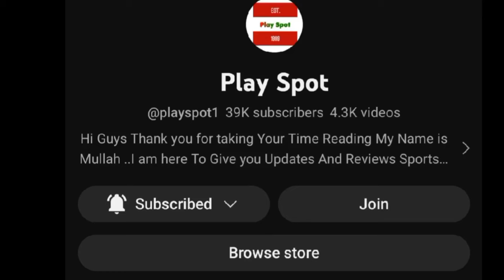LEGEND MARKS MAPONYANE WAYS IN ON KAIZER CHIEFS NEW SINGING | ROYAL AM OFFERS R.27 MILLION